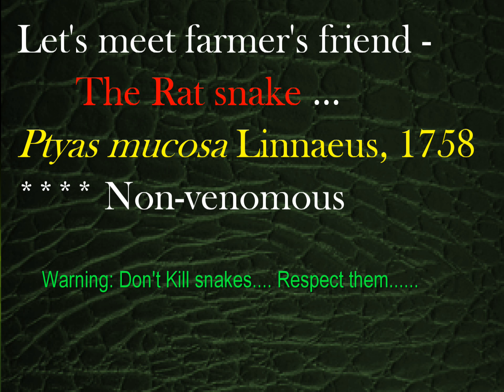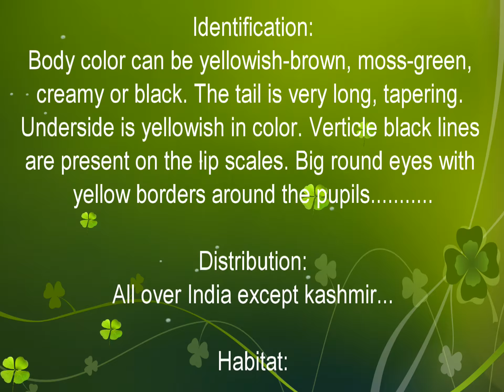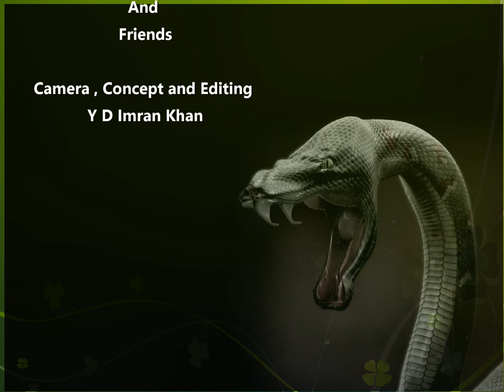Rat snake by Y D Imran Khan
I am not responsible if you afraid...